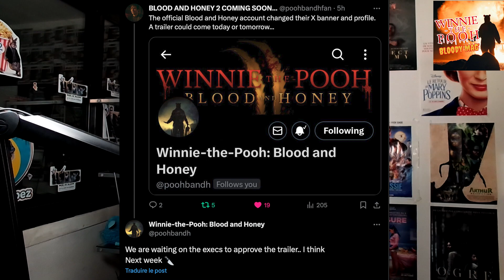WINNIE THE POOH: BLOODY MAG - La bande-annonce repoussée ENCORE une fois !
Dans ce nouvel épisode de WINNIE THE POOH BLOODY MAG, l'attente atteint de nouveaux sommets alors que la sortie de la bande-annonce est ENCORE une fois repoussée !